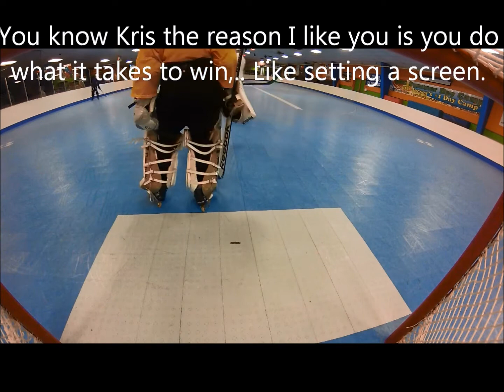Open Deptford 4/14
Decent night, One team was stacked, one team was medium, and one was,.. Damnnnn... It was fun going up against the stacked team on the ,.. DAMMnnnn team :P